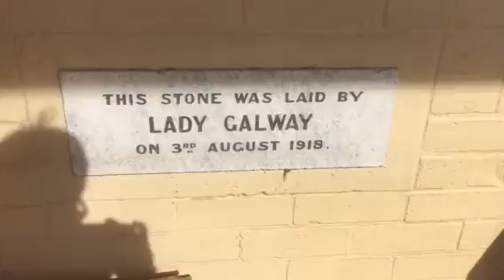This stone was lald by LADY GALWAY on 3RD August 1918